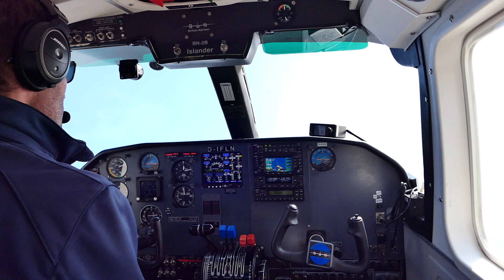FLN Britten Norman Islander scenic takeoff Wangerooge (EDWG)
Scenic takeoff of an Britten Norman Islander (D-ILFN) from runway 09 (850 m  x 20 m) on an beautiful spring day (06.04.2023)